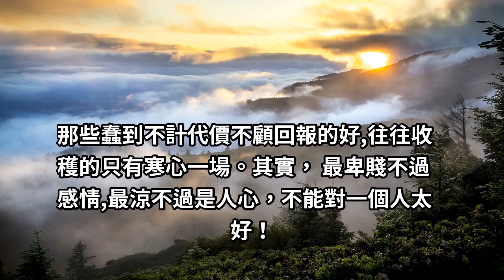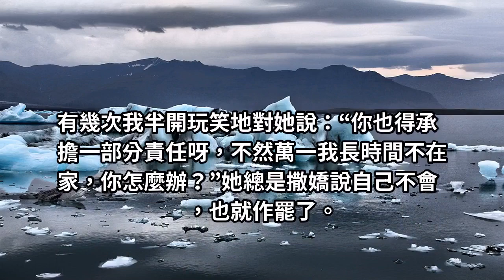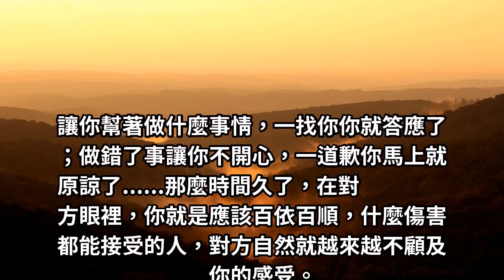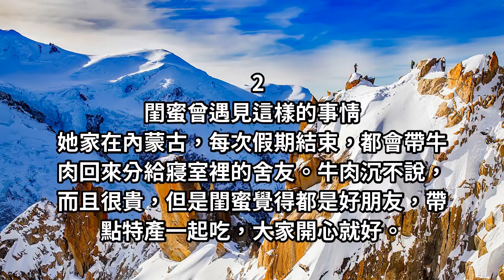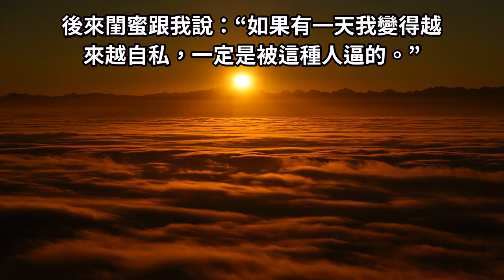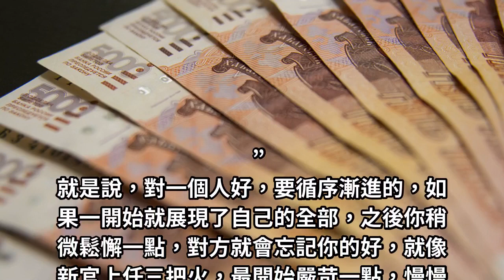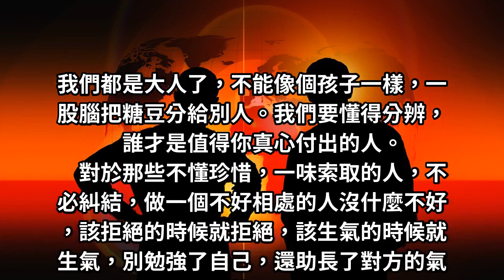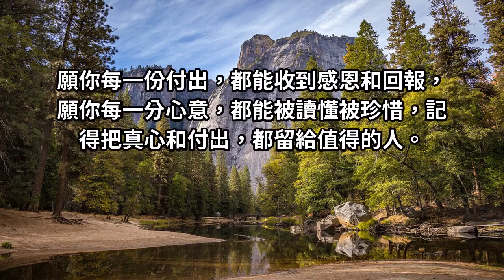越是對一個人好，人越不拿你當回事。大度可以，但要學會收斂！